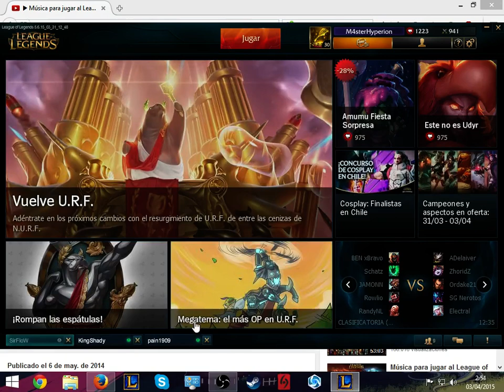Velkoz URF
Partidita con mi amigo Pain (Vladimir) y Shady (Swain) mejor conocido como el lechero xD